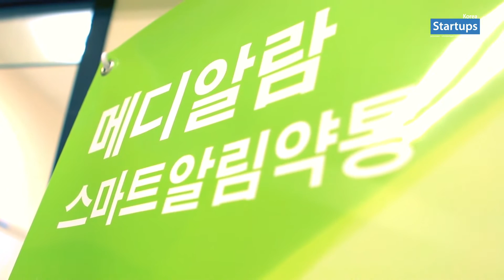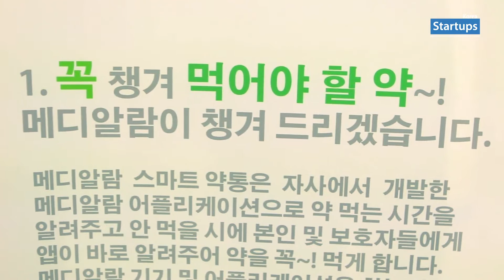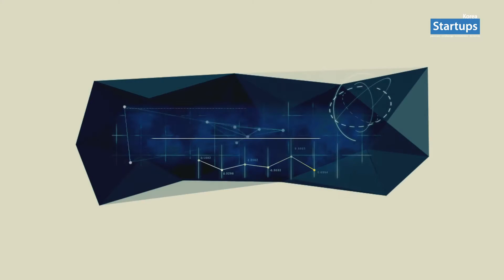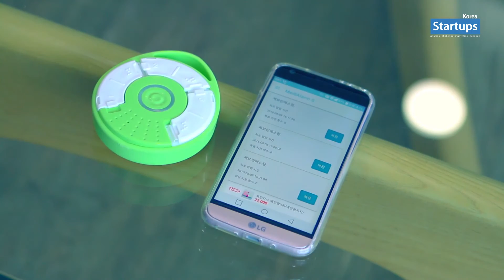사물인터넷과 헬스케어의 결합! 스마트 약통 '메디알람'